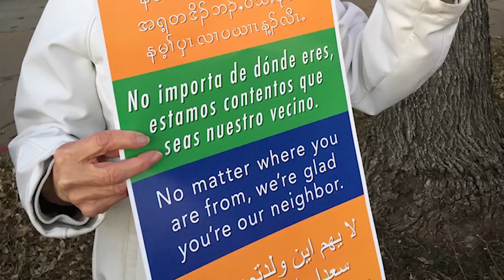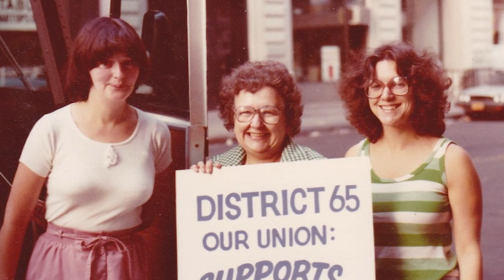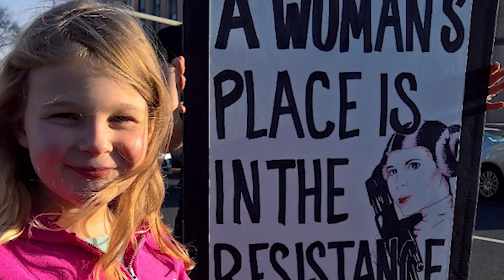Julie Kushner - Women Can Change the World